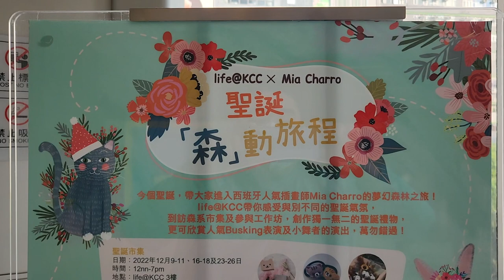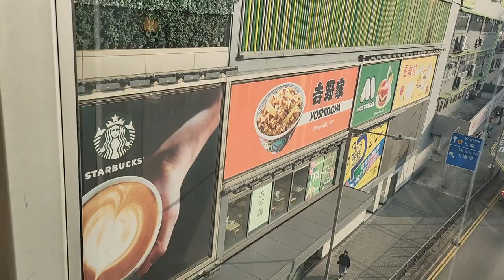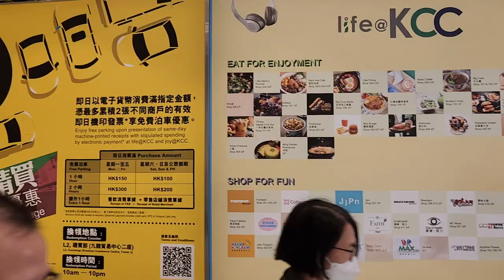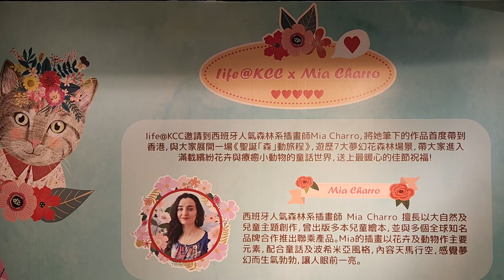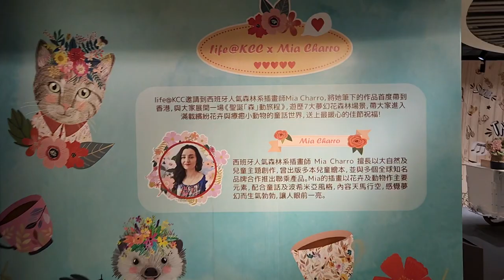「聖誕『森』動旅程」life@KCC x Mia Charro (1) - 2022年12月09日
錄影日期:2022年12月09日
錄影器材:Samsung Galaxy S22+ 5G
剪輯軟件:iMovie (Apple macOS)
影片解像度:1920x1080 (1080p,Full High Definition)
影片長度:4分40秒